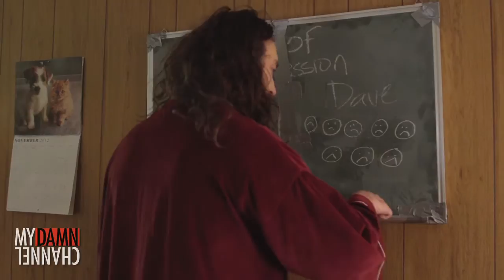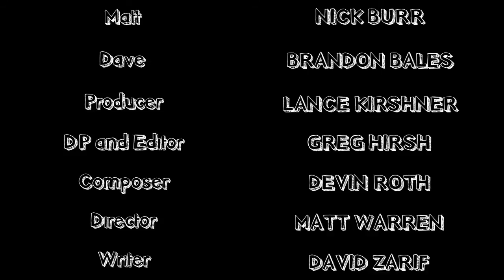Matt & Dave Are So Depressed - Episode #4 - Out There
Matt tries to convince Dave to leave the apartment for once. Matt gets a phone call. The roommates contemplate the future.

"Matt": Nick Burr
"Dave": Brandon Bales

Created by: Matt Warren & David Zarif
Director: Matt Warren
Writer: David Zarif
Producer: Lance Kirshner
Editor/Director of Photography/"A" Camera Operator: Greg Hirsh
Composer/Sound mixing: Devin Roth
1st Assistant Director: Graham Wilson
"B" Cam Operator: Joe Yancey
Art Director/Production Designer: Danielle Katzner
Make-up & hair: Yael Markovich
Sound: Luis Molgaard
"Matt & Dave" theme vocalist: Katie Hampton

Special thanks:
Layne Hurley, Rob Barnett, Warren Chao, Dan Grgas, Charlotte Johnson, Efrain Mejia, Courtney Hood, Matthew Riotto, Sarah Yoon, Kristin Aoun, Scott Petkanics, Shannon Hewkin, Elyse Hirsh, Alysha Chan